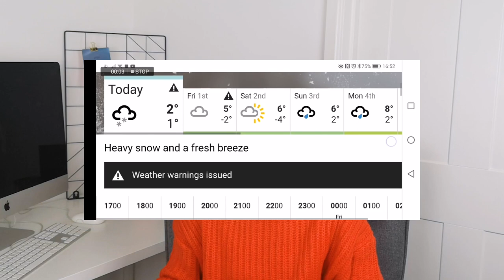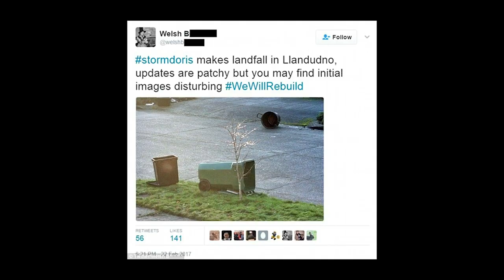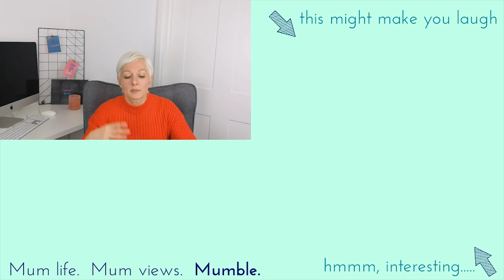THE UK CAN'T HANDLE SNOW! | SNOW DRAMA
Snow! Snow! Panic! Panic! Oh wait, didn't we have this last year too? Why can't the UK handle snow? Or pretty much any weather now we come to mention it?! Aaaaaaaargh! :)

Music from Audiohero